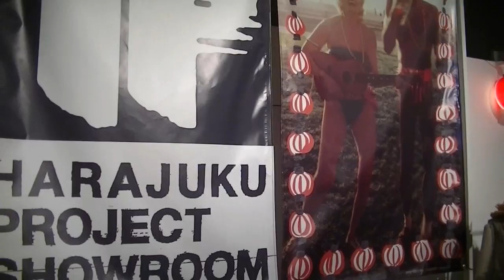roomsLINK：Belle Salle 渋谷GARDEN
rooms LINK